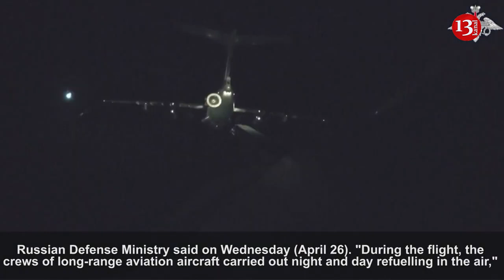Two Russian strategic missile carrier bombers fly over Barents, Norwegian seas - Russia